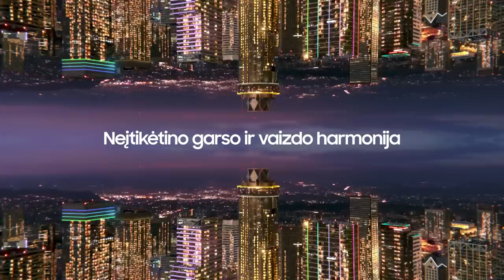„Betsafe–LKL“ rungtynių komentarai: „7Bet-Lietkabelis“ - „Rytas“ [2022-10-22]